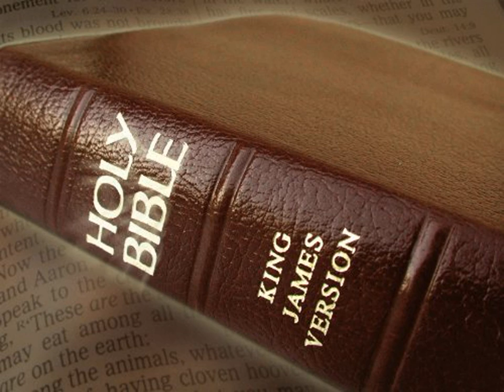King James Version Bible Audiobook Book of Proverbs Chapter 29